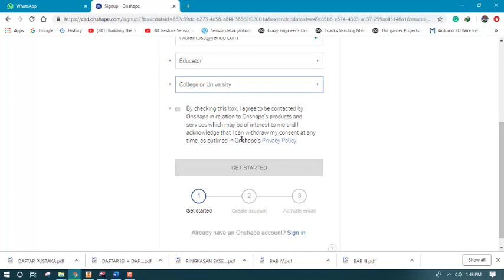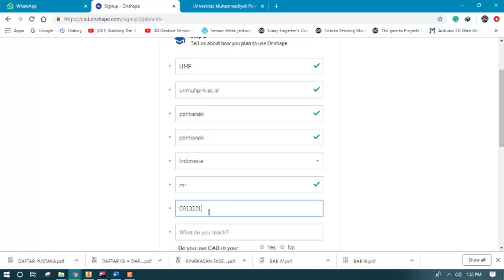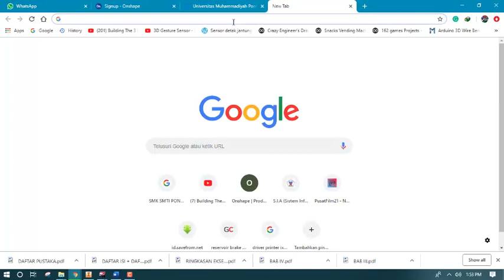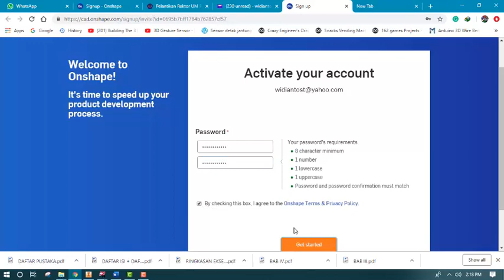1. sign up onshape 3d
VIDEO INI BERISI PROSES PENDAFTARAN /SIGN UP ONSHAPE 3D